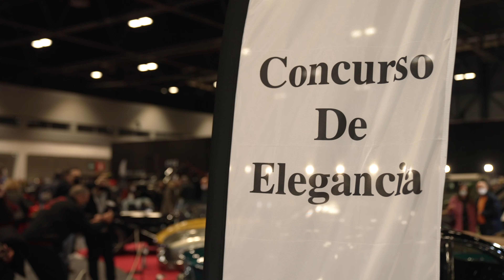RETROMOVIL 2021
Aquí os dejamos lo que dio de sí esta nueva edición de Retromóvil Madrid